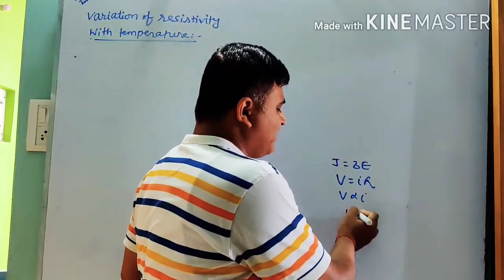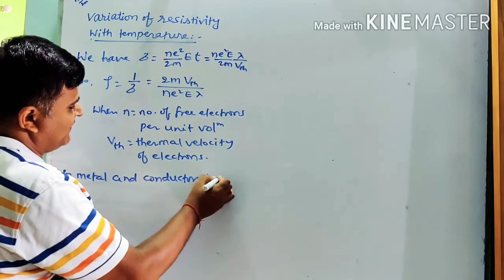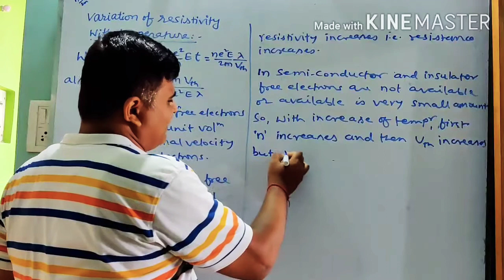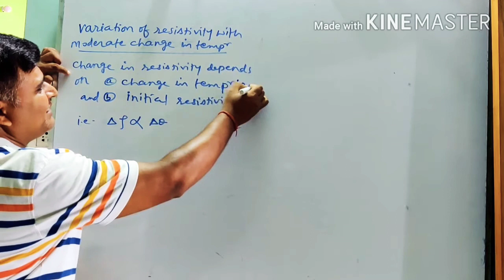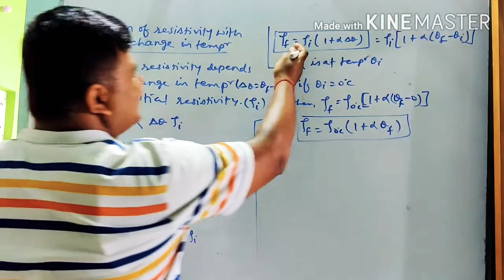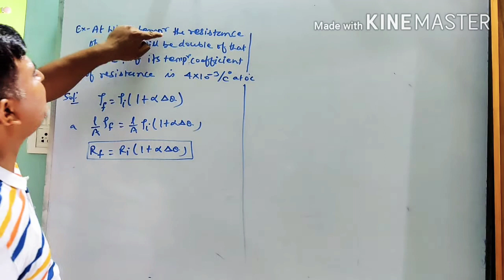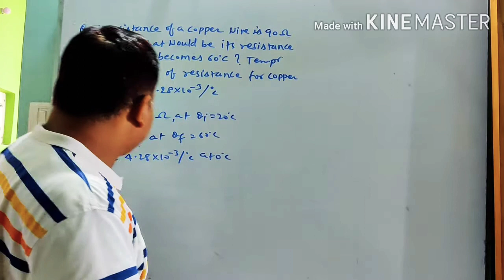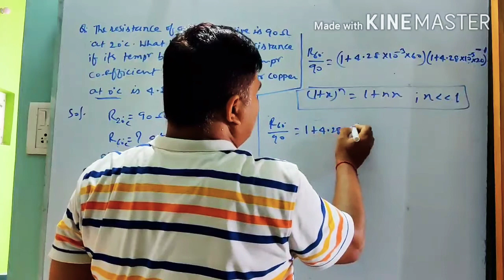Current electricity Day -5 | Variation of resistivity with temperature | Dr. Bijendra Mohan Physics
Welcome to Dr. Bijendra Mohan Physics! In this video, we explore the fascinating topic of how resistivity changes with temperature, a crucial concept for students preparing for NEET and JEE exams.

🔍 What You'll Learn:

Definition and explanation of resistivity
How temperature affects the resistivity of conductors and insulators
Understanding the temperature coefficient of resistivity
Graphical representation and interpretation
Real-world applications and implications of this concept
Solving exam-style problems related to resistivity and temperature

A deep understanding of the variation of resistivity with temperature is essential for mastering topics in electricity and magnetism. This video provides clear explanations, detailed examples, and practical insights to help you excel in your studies and exams.